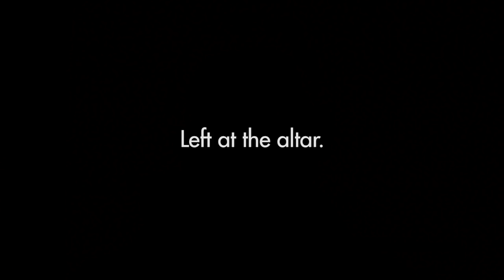Left at the altar.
This isn't what I wanted to happen.

Edited by:
Autumn Farrell